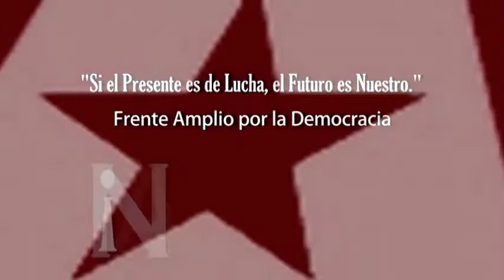Frenadeso Noticias 23 de Diciembre 2011.mp4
El maestro Armando Espinoza, del sector primario, logró de manera fraudulenta el triunfo en las elecciones para escoger a los nuevos representantes ante las juntas de selección de docentes en Chiriquí.

La jornada electoral inició entre quejas de irregularidades en el proceso de elección.

Los educadores se quejaron de la intervención del Ministerio de Educación en el proceso electoral para escoger a los nuevos representantes de las Juntas de Selección de Personal Docente.

Dalia Morales, Vocera de ASOPROF, dijo que los directivos del MEDUCA levantaban, cerca de los centros de votación una encuesta sobre el PRAA, violando con ello el proceso electoral.

Tenemos declaraciones del profesor Mario Almanza, del Sindicato Nacional de Trabajadores de la Educación (SINTE).